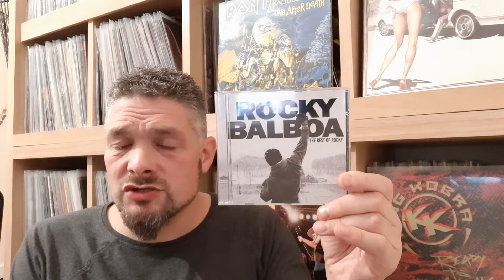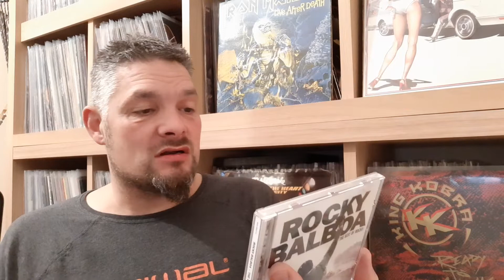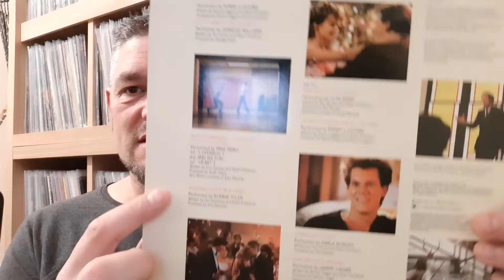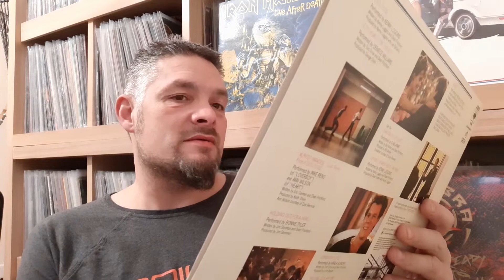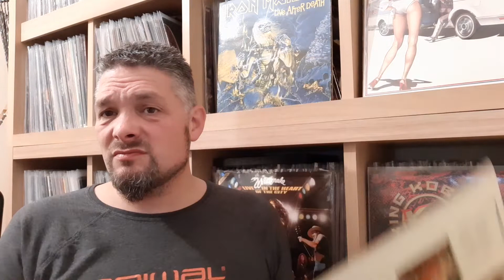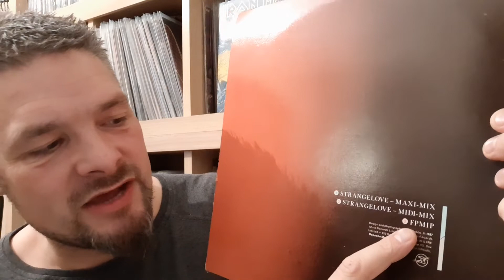Latest Charity Shop Finds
red cross charity shop finds.

Rocky Balboa
Depeche Mode Vinyl
Footloose Vinyl